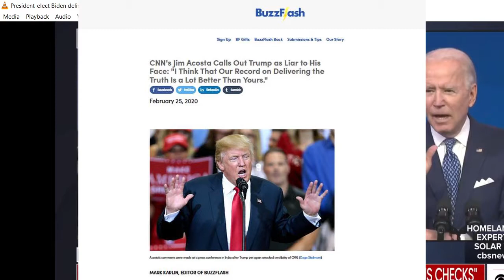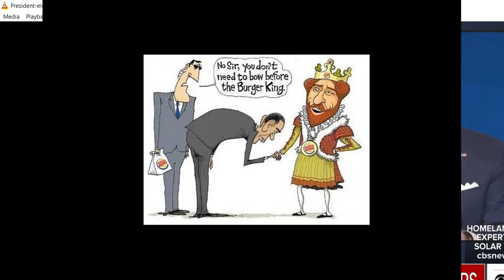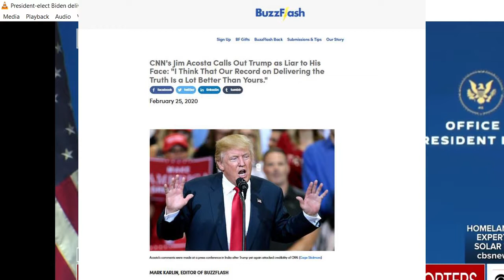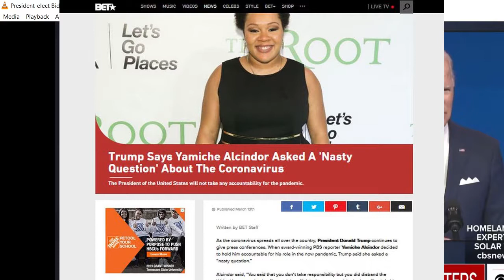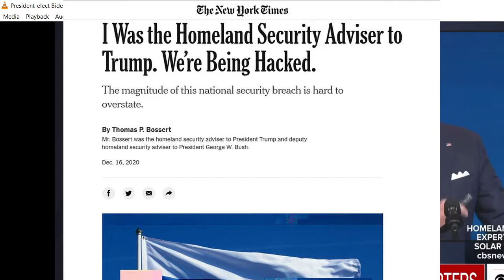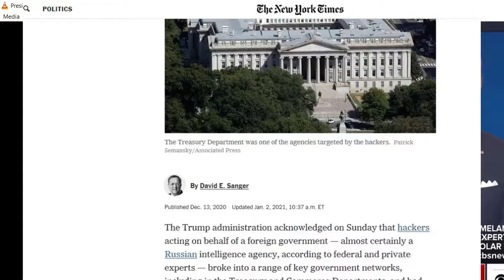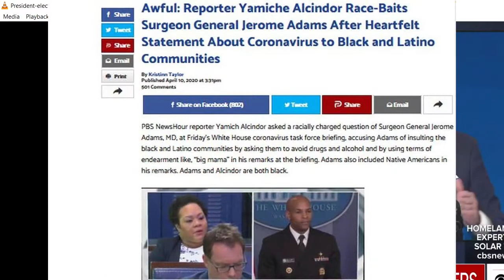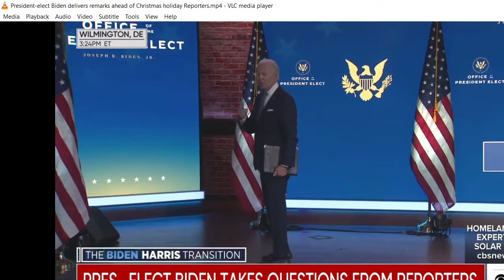Biden the Night King's Q&A Part 2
Concluding my commentary on Joe Biden's "Winter of Darkness" holiday message and Q&A. President-Elect Joe Biden (The Night King) delivered this shortly before Christmas 2020, and it's an excellent preview on his forthcoming presidential speeches and how the press will give him sycophantic treatment as compared to their arguing and heckling with his predecessor. Watching all five reporters nodding in agreement with everything Biden says is astonishing to behold. The only thing dark about 2021 is Biden's message, leadership, and anti-American attitude of his incoming administration. Enjoy.

CBS News
President-elect Biden delivers remarks ahead of Christmas holiday
Streamed live on Dec 22, 2020 by a worshipful press corps